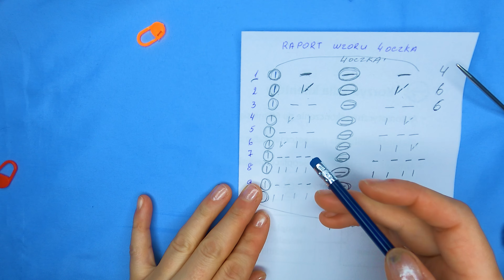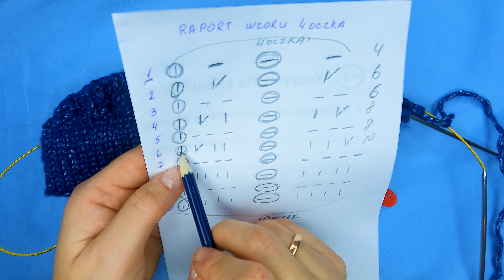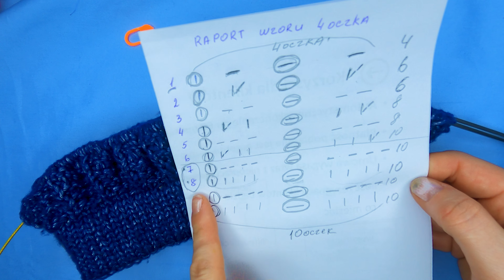Super stylowa spódnica na drutach . Część druga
Jeżeli doceniasz to co robię, kliknij pod nim czerwoną ramkę z napisem
i wciśnij
                  **DZWONEK**
tak ty nie przegapisz moje nowe filmiki.
Takoż każda łapka w górę oraz komentarz, motywują mi do działania i nagrywania nowych filmików. Więc pozostaw po sobie ślad.